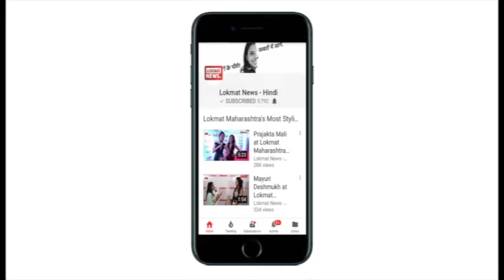People celebrate in UP's Moradabad after Reservation Bill passed in Rajya Sabha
People were witnessed celebrating on the streets of Uttar Pradesh's Moradabad city after The Constitution (124th Amendment) Bill, 2019 bill was approved by the Rajya Sabha on Wednesday with 165 votes in favour and seven against it after a day-long debate in the house. The Parliament on Wednesday approved an amendment to the Constitution to make economically-weaker sections of general category eligible for 10% reservation in education and government jobs.